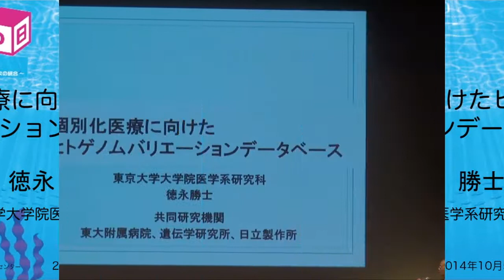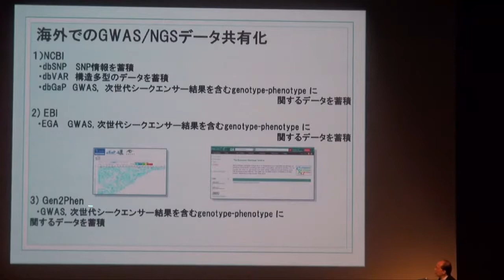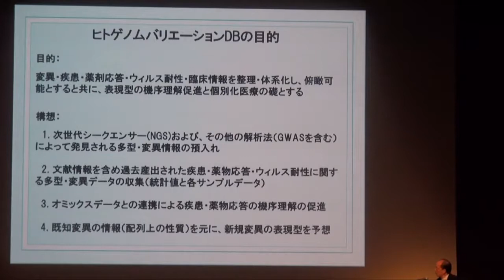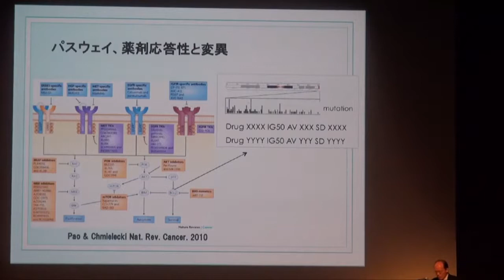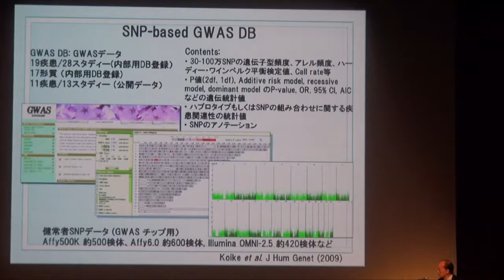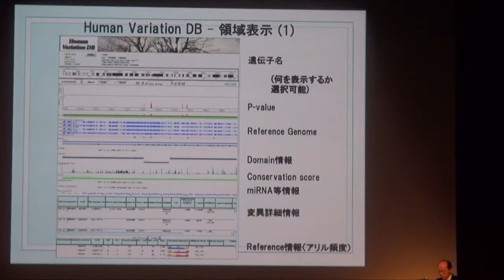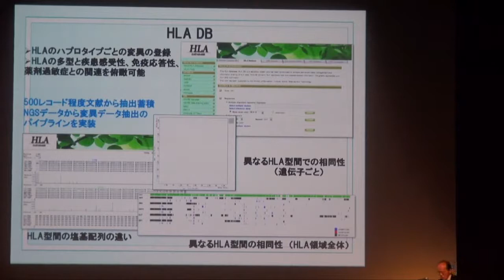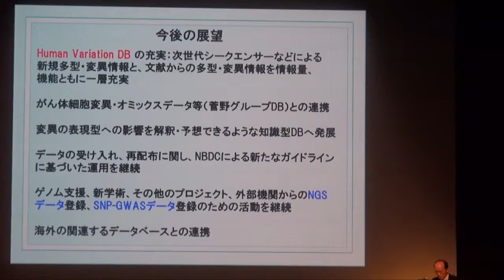個別化医療に向けたヒトゲノムバリエーションデータベース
本日の統合TVは、2014年10月5日に開催されたトーゴーの日シンポジウム2014〜第2段階に入ったライフサイエンスデータベースの統合〜 から、東京大学大学院医学系研究科 徳永 勝士 教授 による「個別化医療に向けたヒトゲノムバリエーションデータベース」をお送りします。約22分です。